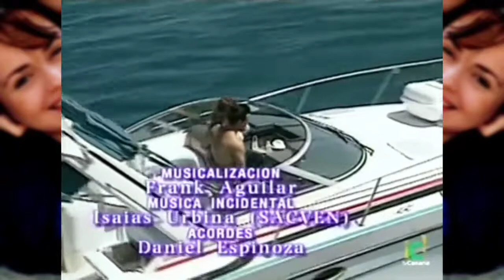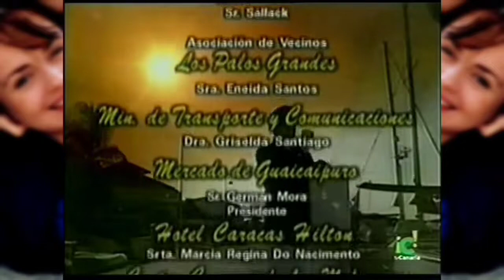La Historia de Gilda Barreto (Como Tú, Ninguna) - Capitulo 117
A trama é original e foi escrita por Alberto Gómez e Carlos Romero.

Foi protagonizada por Gabriela Spanic, Miguel de León e Eduardo Luna e antagonizada por Bárbara Teyde, Henry Galué, Fabiola Colmenares e Marita Capote.

Gaby Spanic
Gabriela Spanic
Como Tú Ninguna
como tu ninguna
A Usurpadora
La Usurpadora
Venezuela
Venevisión
Telenovelas
Telenovela
novela